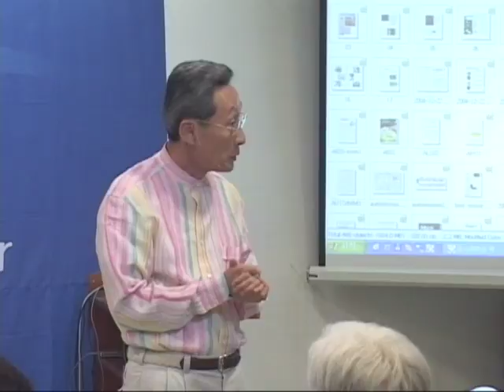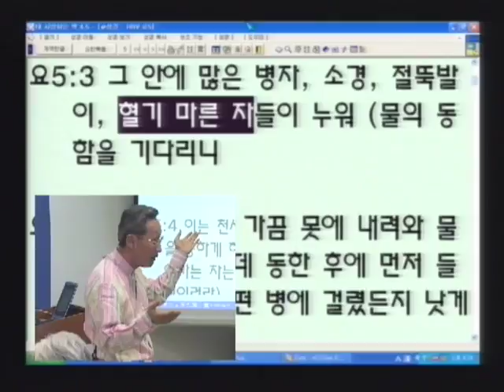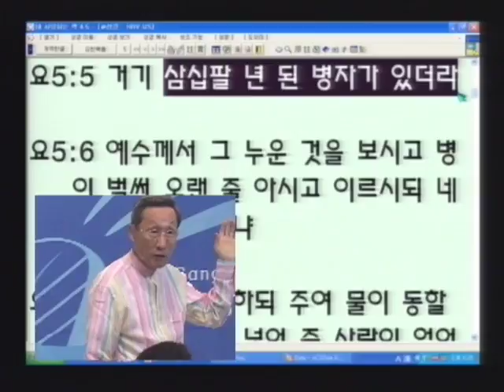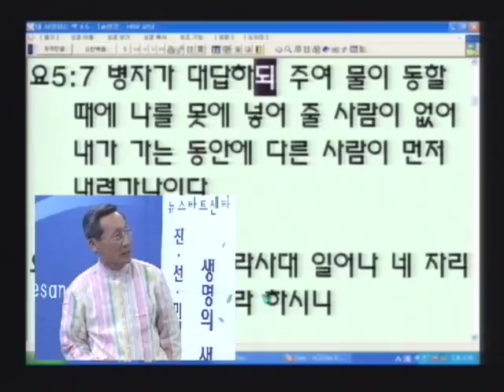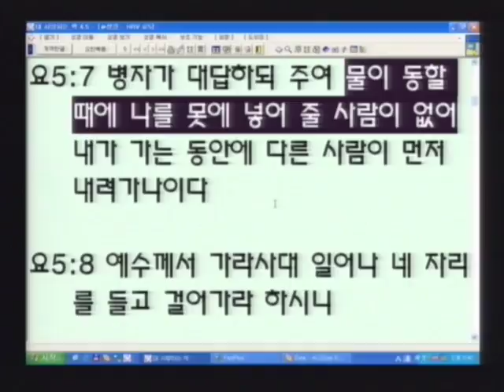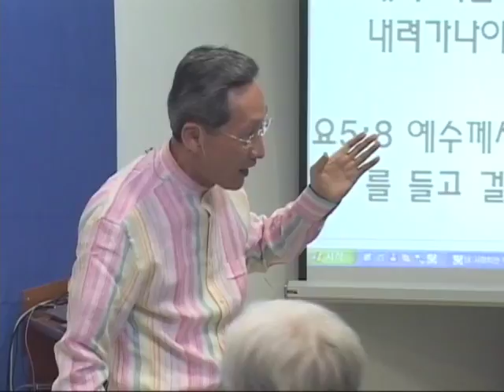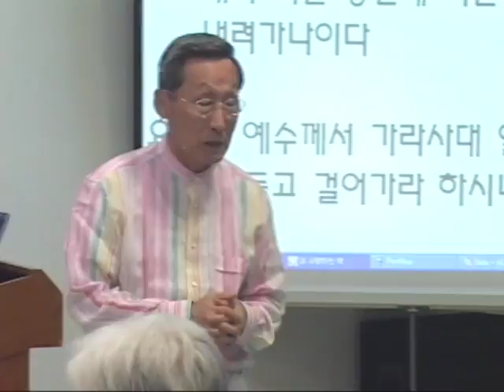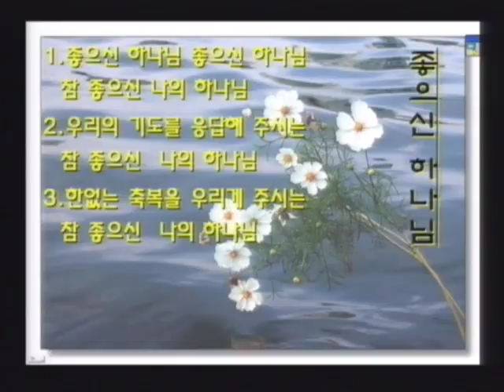R83C-20 毅然抉擇 自助天助